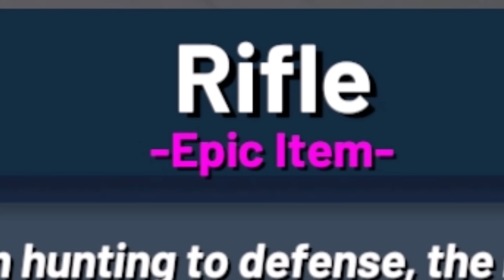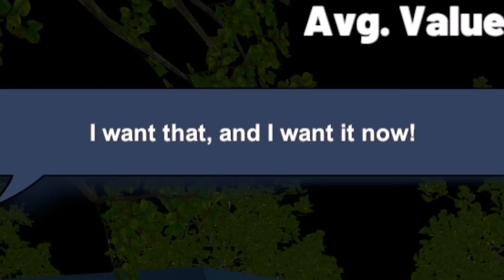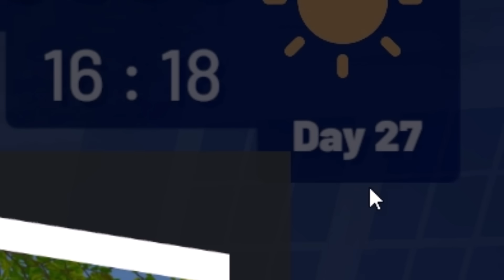Storage Hustle[Thai] #9 วิชามือมารล้วงหารถ(จบ)